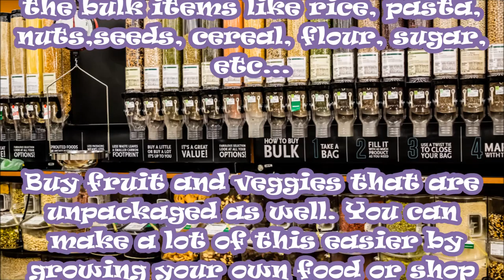Zero wast life style Tip on how to lower your trash bill tip 28 trash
How to live a zero wast life and not pay a trash bill